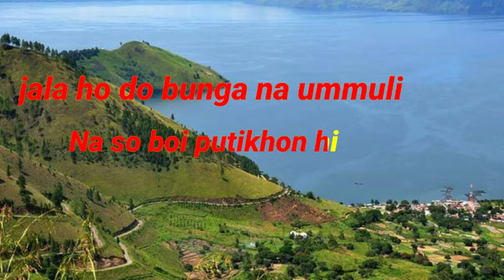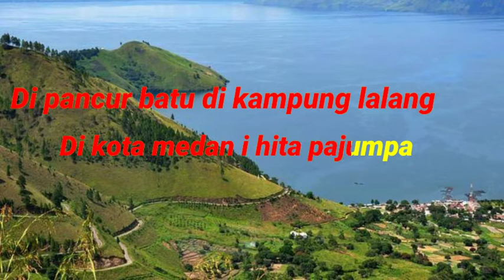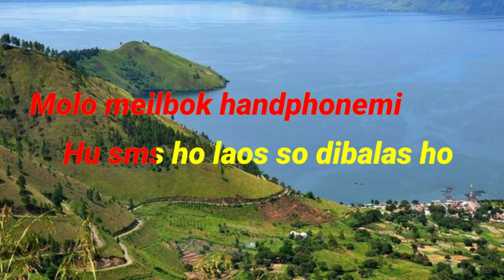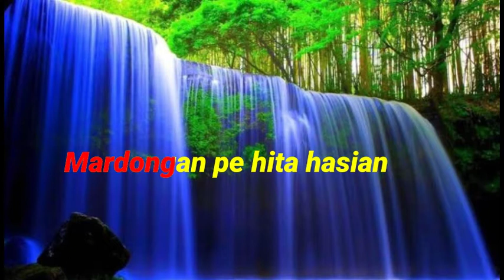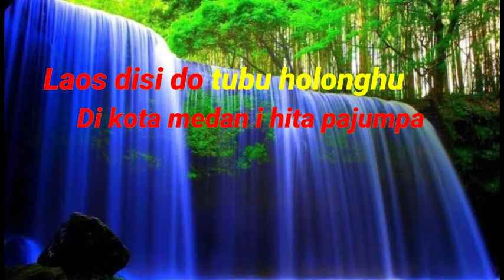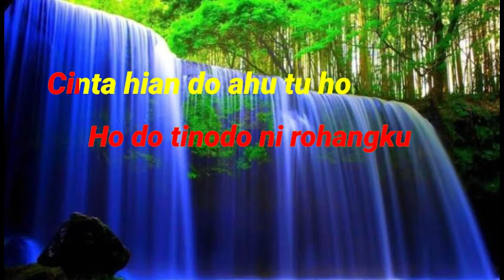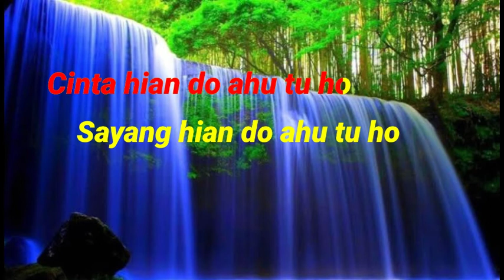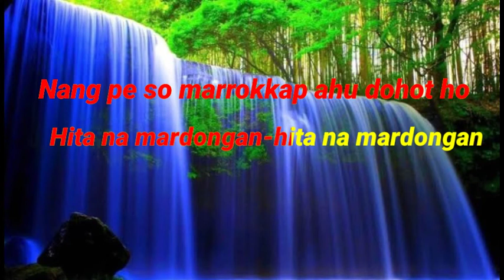KARAOKE BUNGANI HOLONG - Hita Na Mardongan - Kunci C=Do - Perdana Trio - Ho Do Bungani Holongku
Bunga Ni Holonghu
Perdana Trio
Cipt. Soripada Naburju

Ho do bunga ni rohakku
Bunga ni holonghu
jala ho do bunga na ummuli
Na so boi putikhon hi

Godang di bahen ho siingotonhu
Na soboi tarlupahon
Saleleng hita mardongan
Sonang jala marbung holonghi

Di pancur batu di kampung lalang
Di kota medan i hita pajumpa
laos disi do tubu holonghu
Tu ho si poriban

Hubereng lambok ni bohimi
Dohot lesung pipimi hasian
Dohot parekkelmi
Nang engkel subbingmi
Pasuda rohangki

Siteres do ahu sayanghu
Molo melbok handphonemi
Hu sms ho laos so dibalas ho
Gabe susah pikkiranhi dibahenho

Ho do tinodo ni rohangku
Cinta hian do ahu tu ho
Sayang hian do ahu tu ho
Hasian

Mardongan pe hita hasian
Nang pe so marrokkap ahu dohot ho
Hita na mardongan-hita na mardongan
Halak nampunasa

Cipt. Soripada Naburju